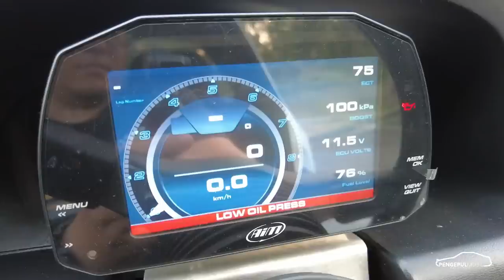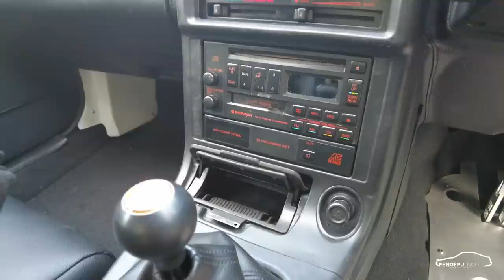Final Review Mazda RX7 FC3S | Indonesian Initial D by Pengepul Mobil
Tumbnail photo @photo.by.erv